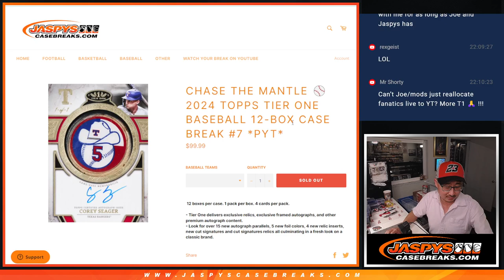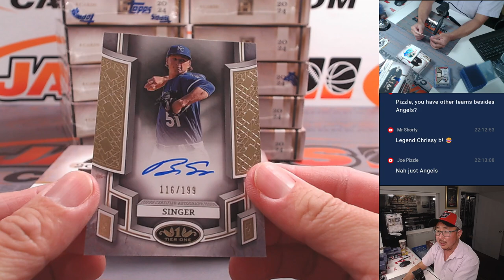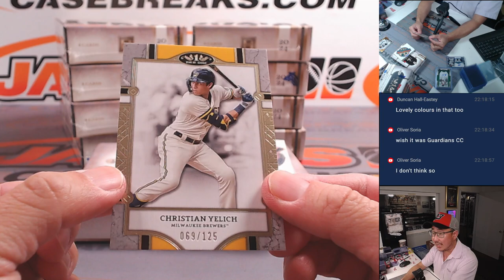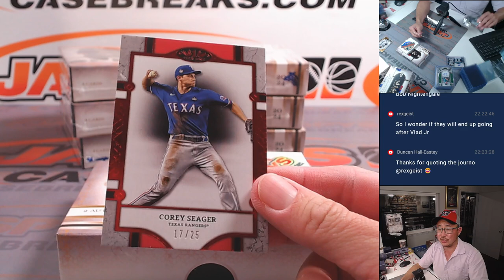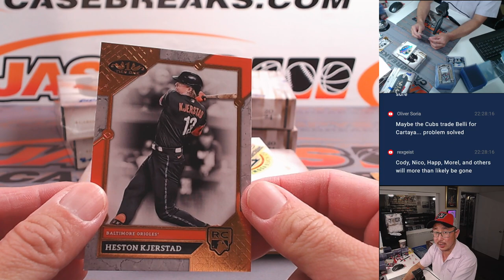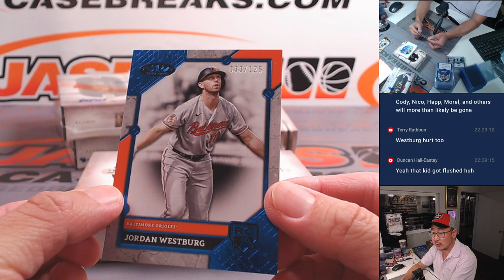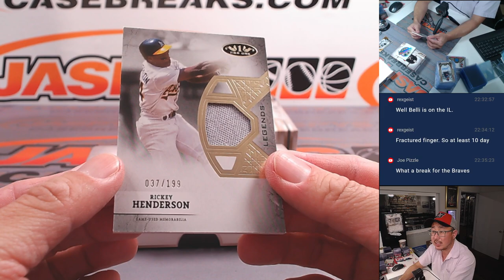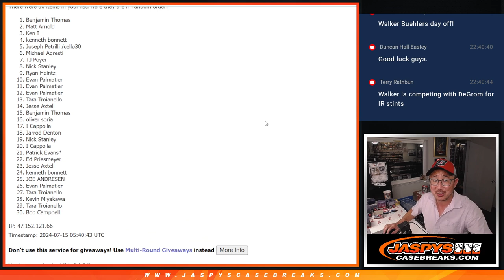Su, 07/14/24 - 2024 TOPPS TIER ONE BASEBALL 12-BOX CASE BREAK #7 *PYT*